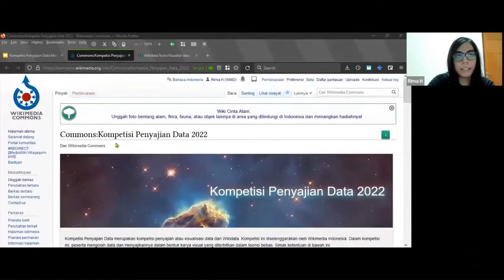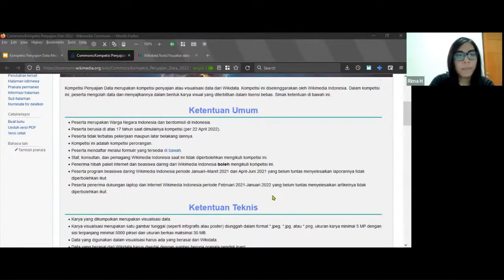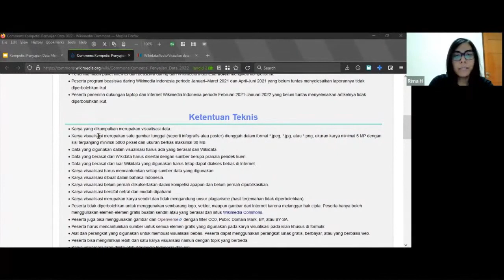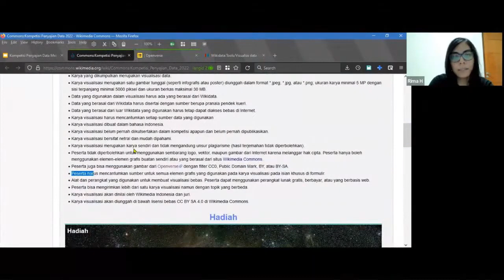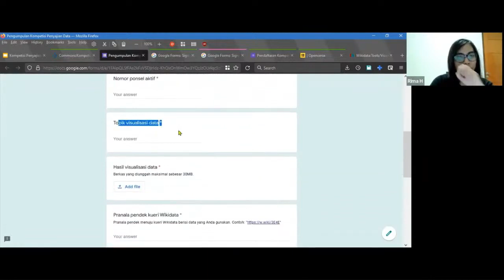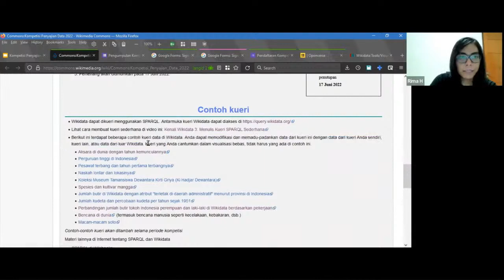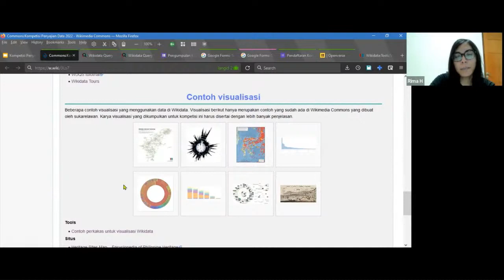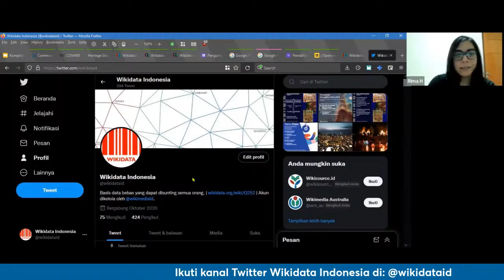Kompetisi Penyajian Data 2022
Kompetisi Penyajian Data merupakan kompetisi penyajian atau visualisasi data dari Wikidata. Kompetisi ini diselenggarakan oleh Wikimedia Indonesia. Dalam kompetisi ini, peserta mengolah data dan menyajikannya dalam bentuk karya visual yang diterbitkan dalam lisensi bebas.

Kompetisi ini berlangsung hingga 5 Juni 2022.